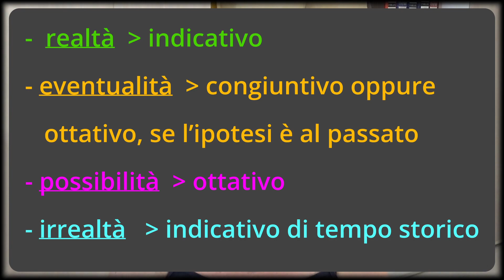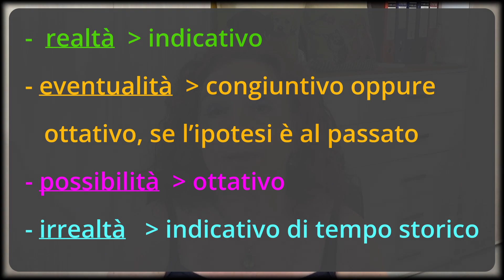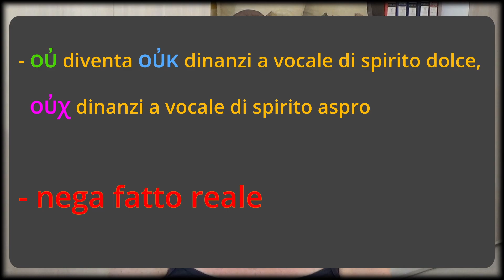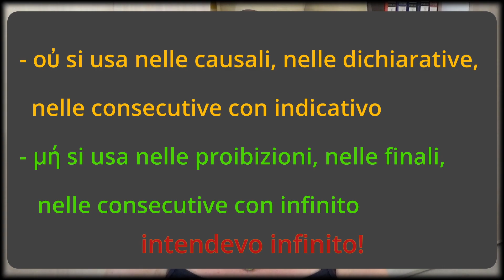Periodo IPOTETICO e negazioni grammatica greca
Continuiamo la carrellata dedicata alle subordinate in greco antico.
Questa volta parliamo del periodo ipotetico coi suoi 4 tipi, le sue congiunzioni e i modi verbali.
Nella seconda parte del video, gli avverbi di negazione: cosa sono e come usarli.

00:00 Periodo ipotetico e negazioni grammatica greca
00:03 argomento del video
00:35 apodosi e protasi
01:16 il periodo ipotetico in grammatica italiana e i 3 tipi
02:24 il periodo ipotetico in grammatica greca e i 4 tipi
03:00 le congiunzioni e i modi verbali del periodo ipotetico
05:10 le subordinate concessive
06:08 avverbi di negazione
07:46 Sengierite Luiswishi Mine, Lubumbashi, DR Congo